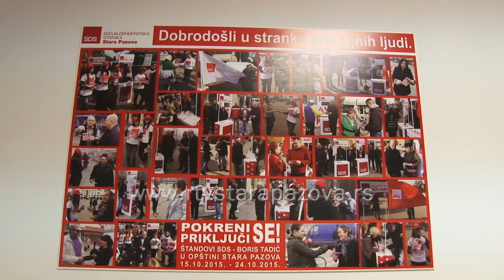Konferencija SDS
U prostorijama Socijal-demokratske stranke u Staroj Pazovi održana konferencija za novinare na kojoj su se medijima obratili predsednik Opštinskg odbora Stara Pazova Goran Jović  i predsednica Pokrajinskog odbora SDS-a prof. dr Uranija Kuzmidis Luburić.